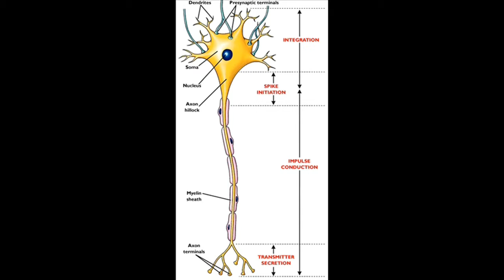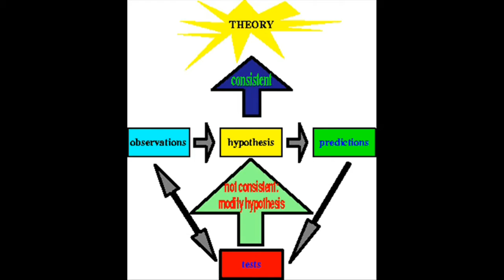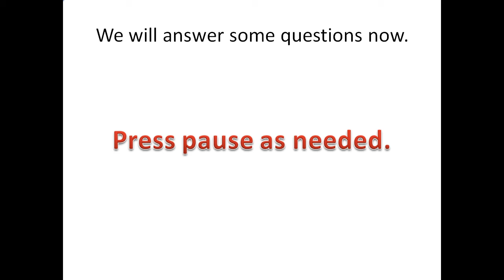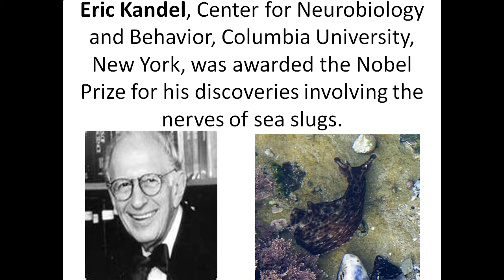Ethics in Research: Should we experiment on animals?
This video is useful in introducing the ethics of research.  Questions at the end of the video will help your students get a better understanding of why we do research and the limits that should be placed on research.